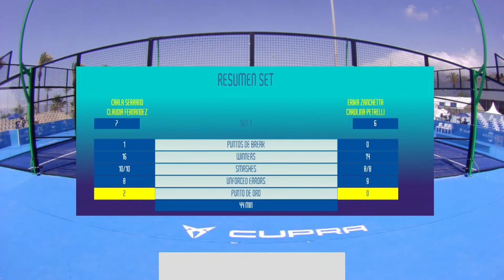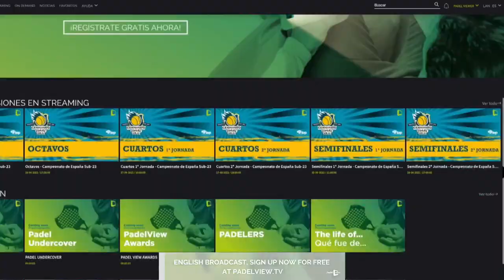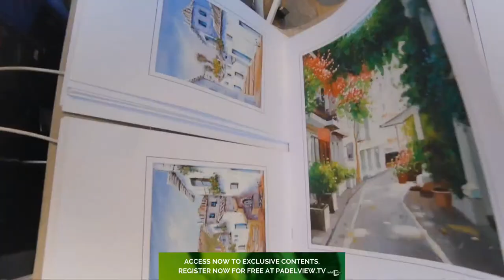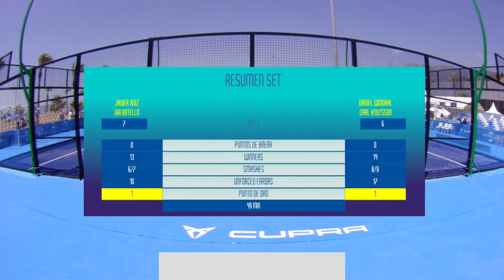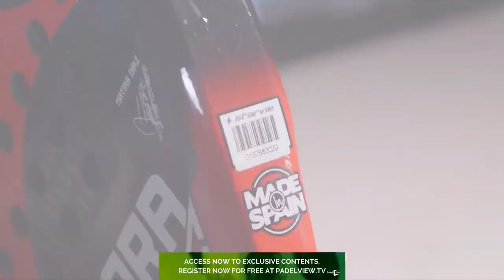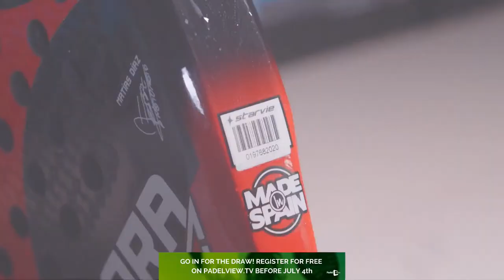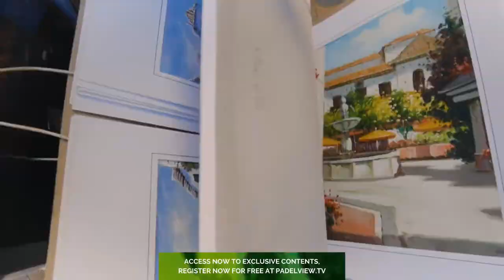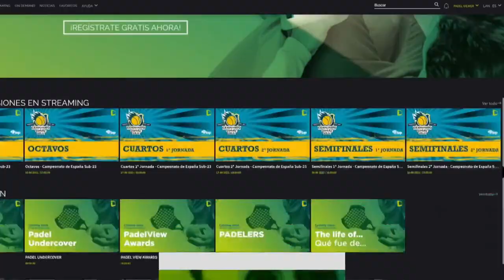CUPRA XII EUROPEAN PADEL CHAMPIONSHIP 2021 - Wednesday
Open by National Pairs